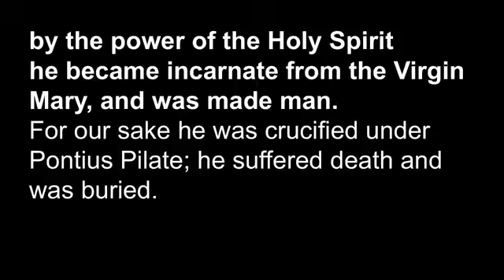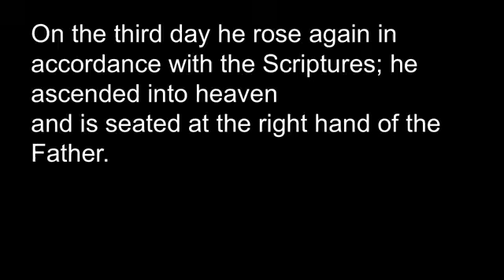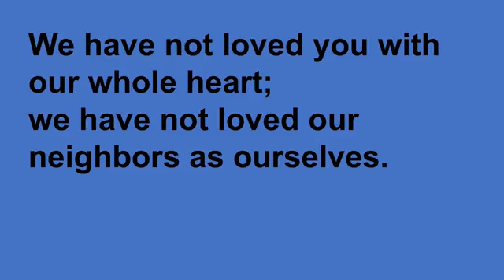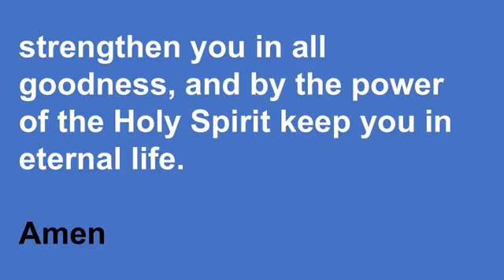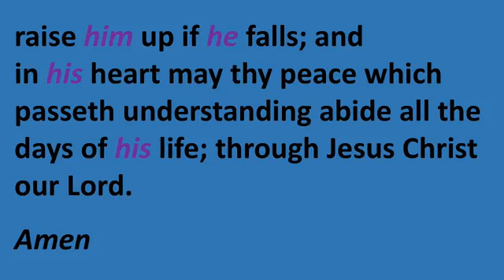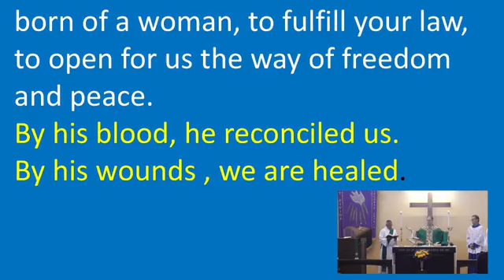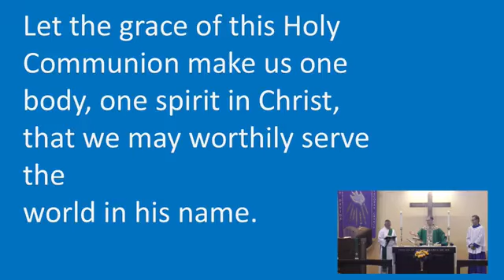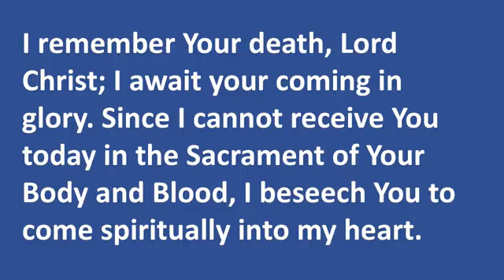Holy Eucharist, Sunday October 6, Part 2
Our  stream got cut off. Sorry for the complication! This is the rest of the service.